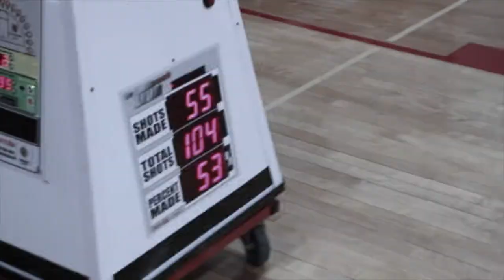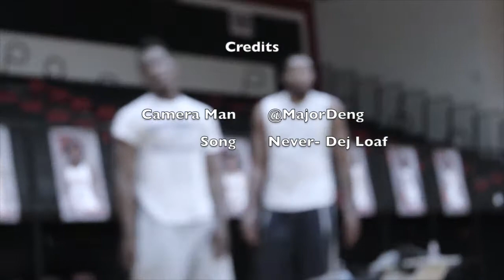Workout with Joe Ebondo (Euless,TX)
6'7 Joe Ebondo Old Dominon University Graduate from Euless,TX

Skills Development Trainer all ages and levels located in the DFW area of Texas